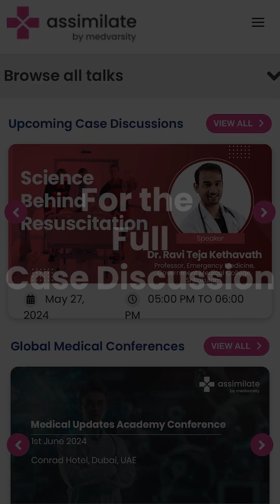Initiation of Breast feeding | Medvarsity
Initiating breastfeeding within the first hour after birth is crucial for both the mother and the baby. Early breastfeeding helps establish a strong bond between the mother and her newborn and offers numerous benefits, including optimal nutrition, enhanced immunity, and a reduced risk of chronic diseases for the baby.

Awareness of the importance of breastfeeding is essential for promoting the health and well-being of both infants and mothers.

Educating families and communities about these benefits can encourage more mothers to choose breastfeeding, leading to healthier outcomes for both mother and child.

Dr. Bharat Parmar, Professor & Head of Pediatrics, Zydus Medical College, Gujarat, explains to us the initiation and importance of breastfeeding.